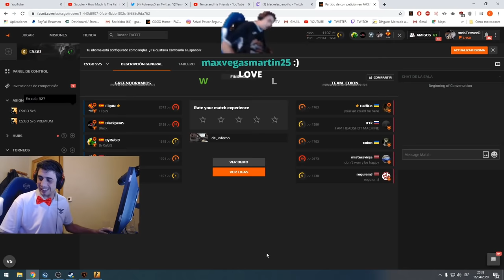TGD SE ENFRENTA A JUGADORES DEL 1.6 EN UN TORNEO